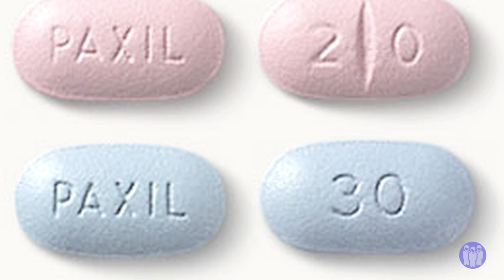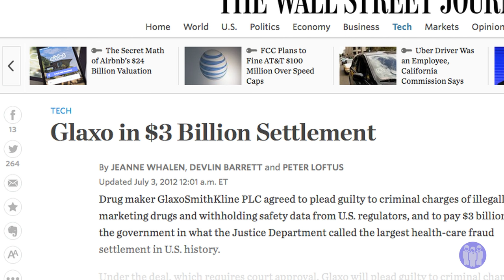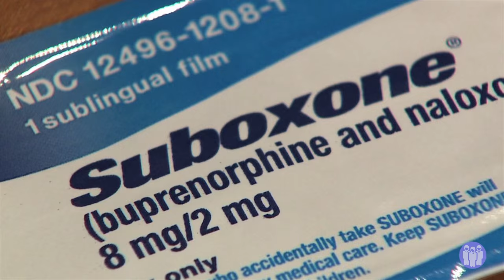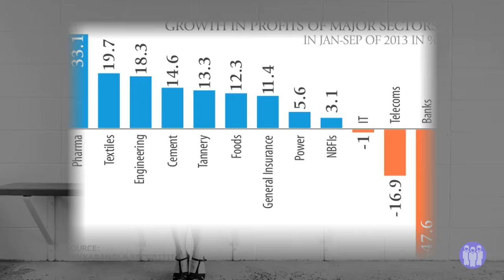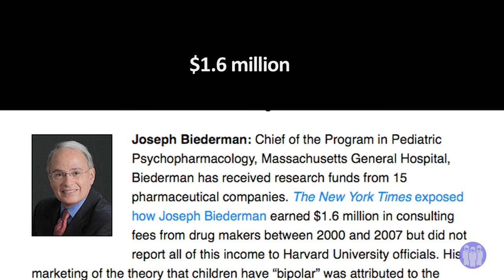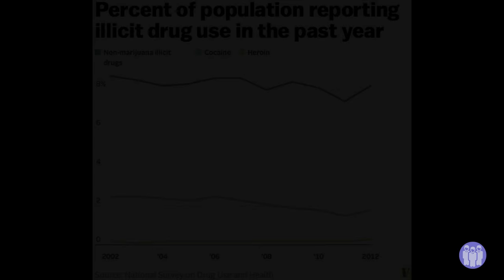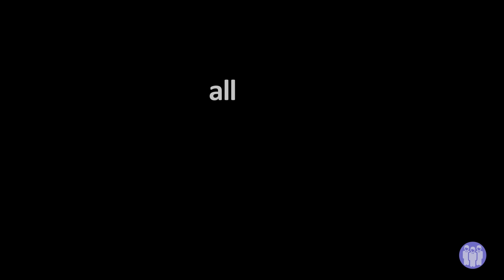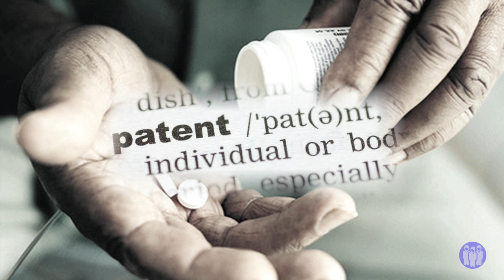Short doc: A Beautiful Pharma Mind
Short doc on pharmaceutical collusion.